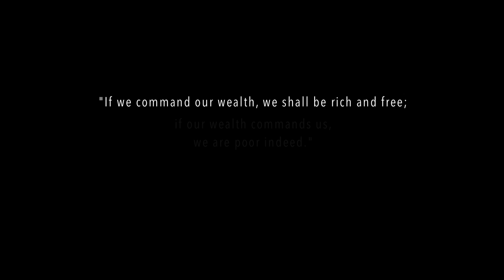The Stanfields - Fight Song (Official Video)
The Stanfields new album "Modem Operandi" coming Sept. 18, 2015

Director/Writer: Dillon Garland
Cinematographer: Chelsea Comeau
Editor: Dillon Garland
Camera Assistant: Evan Burgess
Producer: Ian McKinnon, GroundSwell Music
A River Point Films Production.